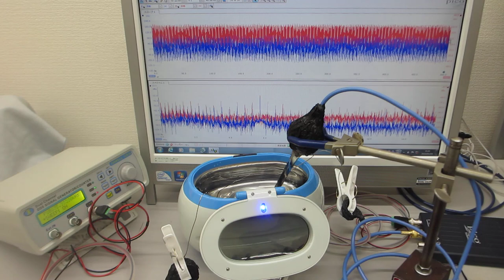表面弾性波による非線形振動現象（超音波発振制御実験）